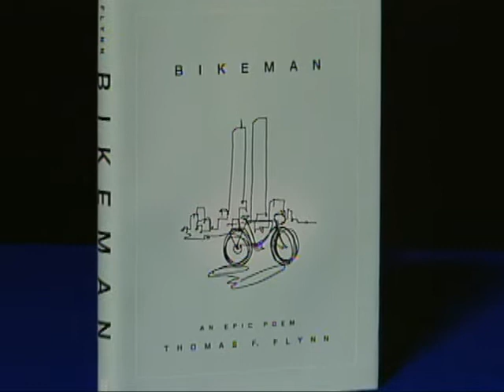9/11 Eye-Witness Helms Play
On the anniversary of the Sept. 11th terrorist attacks, former CBS News employee Tom Flynn discusses his personal account of that day in his epic poem, "Bikeman," which has been adapted for the stage.